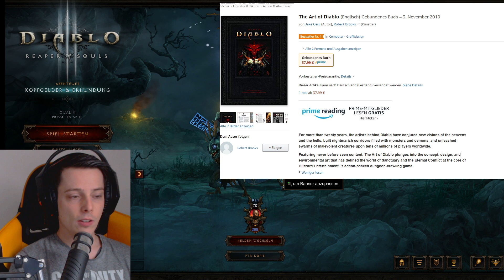DIABLO NEWS - Diablo 4 auf der BlizzCon | Diablo Immortal Release Ende Oktober | Patch 2.6.7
➥ Hier THE ART OF DIABLO vorbestellen

★ Der übliche Werbe-Kram um mich von der Gosse fernzuhalten

✔ Du willst mich unterstützten? Schalte einfach Adblock auf meinen Kanal aus :)

➥ Grafikkarte: Asus ROG Strix GTX1080-A8G-Gaming
➥ Soundkarte: Onboard
➥ Netzteil: be quiet! Pure Power L8 CM
➥ Betriebssystem: Windows 10 (64bit):
➥ Maus: Logitech G900 Chaos Spectrum
➥ Tastatur: Logitech G910 Orion Spectrum

➥ DRIFT Gaming Chair DR300
➥ Canon PowerShot G7 X Mark II